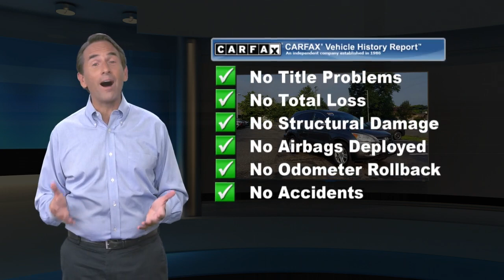Used 2011 Honda CR-V EX-L, Tinton Falls, NJ S9430BT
World Subaru

[RLVID:13190:4c126c03fd28cce5:1e9cae2e085dc704:1]